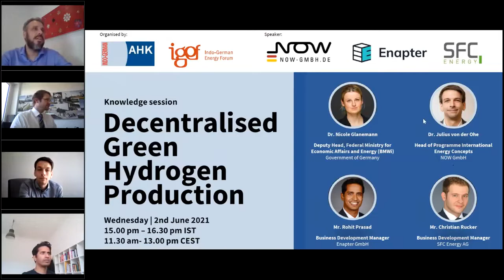Decentralised Green Hydrogen Production, Q&A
The Indo-German Chamber of Commerce (IGCC) in association with Indo-German Energy Forum (IGEF) organised a virtual knowledge session on "Decentralised Green Hydrogen Production" on Wednesday, June 2nd, 2021. Experts from Germany presented scalable electrolyser technologies for residential and commercial clients. They presented different use cases including replacement of diesel gensets by green hydrogen applications.

Agenda:
Decentralised Green Hydrogen Role-Out in Germany
Dr. Julius von der Ohe, NOW GmbH

Simple, Smart and Scalable Electrolysers for Residential and Commercial Clients
Mr. Rohit Prasad, Enapter GmbH
Green Technologies - Fuel Cells replacing Diesel Gensets for stationary and mobile applications
Mr. Christian Rucker, SFC Energy AG
Q&A